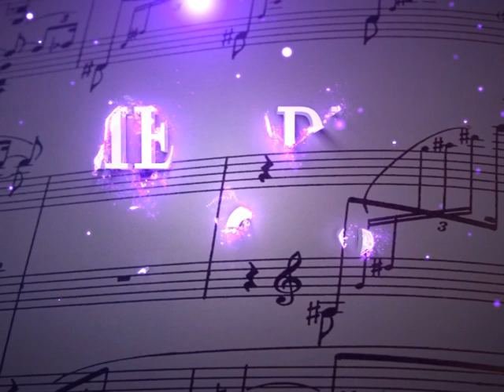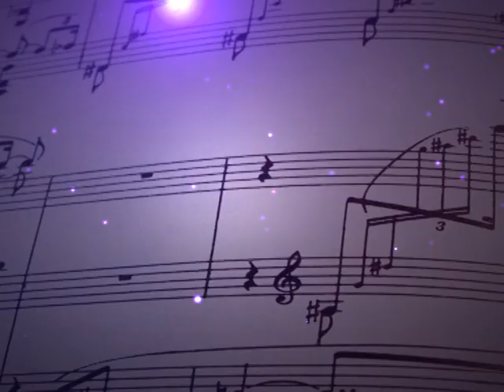Melodija Vam predstavlja – 17. emisija 06.05.2020. - (Tv Duga Plus 2020)